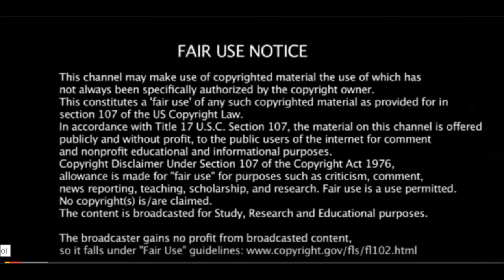Skull and Bones, Illuminati, Clock REVIEW points and NEW important numbers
The Walk trailer symbolism and time decode... I am a tad under the weather...There are videos I really want to make but I am too tired..so...I'll be taking it easy here for a while catching up on my studies..

scroll down for link that I FIXED!!

We are making this material available in our efforts to advance understanding of humanity and spirituality that addresses mathematical, environmental, political, human rights, economic, Democratic, scientific, and social justice issues, etc. aka, Life. We believe this constitutes a "fair use" of any such copyrighted material which is used with no infringement intended and is provided for in section 107 of the US Copyright Law. In accordance with Title 17 U.S.C. Section 107, the material on this channel is distributed without profit to those who have interest in receiving it for awareness, research, mathematical and educational purposes.

My channel page..where you can use the search box:
Astounding Secret Drawings all over the world that I have found!
Intriguing blog titles and links:
Isis/Mari and the Mystery Penis...(that would make an interesting theme park if they made this into a movie right?)
ISIS Mari in Babylon..you have to see this to beleive it..I thought I had seen everything..I saw the dog and the lobster sparring in someone's kitchen..and I thought ..well..might as well go sit in the hammock for the rest of my life..I've seen everything..but...NOPE you have to see ISIS in Babylon...I didn't find any penises...there...but its still something to see..
If there is a top 5 symbol of our world...The Chalice is one of them..I could teach a University class on this...that would last all three semesters. but here I summarized it for you (more to come)...and no tuition...isn't that nice! I hope you like it...
Holy Pregnant withTwins in Disneyland BATMAN!! ??Paris...WOW!..seriously you have to see this ..you have to...I am not kidding ...you have to...
I asked SPIRIT humbly to show my blind spots...you might try that in your life..over the next 6 months I learned that I don't know ANYTHING about my earth, my language, my history, my health...lets just say...SPIRIT took all the paint of the world I thought I knew..and suddenly the world was bright and shiney and full of fun and mystery again.. So..anyway..incase you want to understand the language that you speak...we will go bit by bit together
More blog posts that you don't want to miss..

Isis in Washington and how it connected with the POPE visit this coming 9/23 ..266th pope..266th day..something was UP

Skull and Bones, Illuminati, Clock, Ahmed, Pi , 816, 618, Review, Fifteen, Pi,